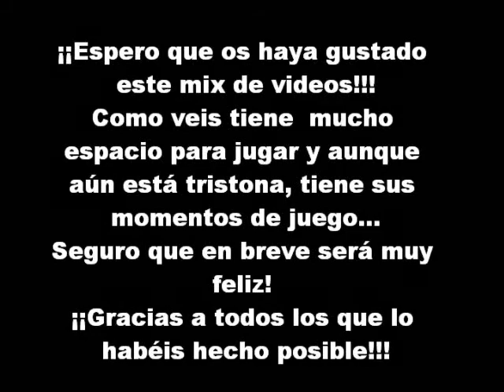Zarza jugando con Benji y con la pelota (19-20 Abril 2010)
Llegada de Zarza a Mallorca, juegos en su nueva casa.